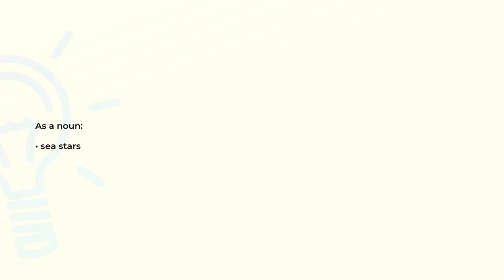What is the meaning of the word ASTEROIDEA?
Definition and spelling of the word ASTEROIDEA.

(00:00) Intro
(00:07) As a noun
(00:12) Spelling

As a noun (00:07):
• sea stars